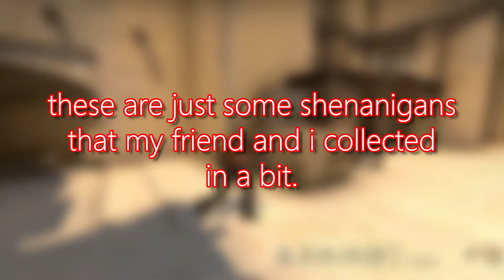csgo shenanigans #1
first video in a long time, was busy with school.

friend featured in the video: Losmi021